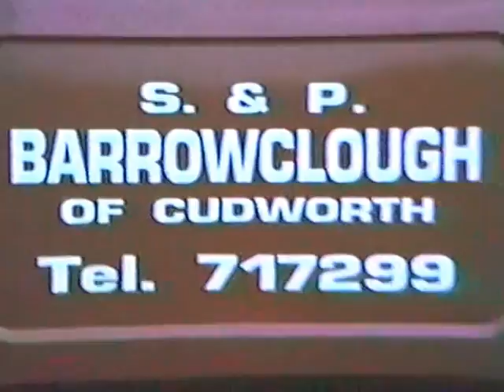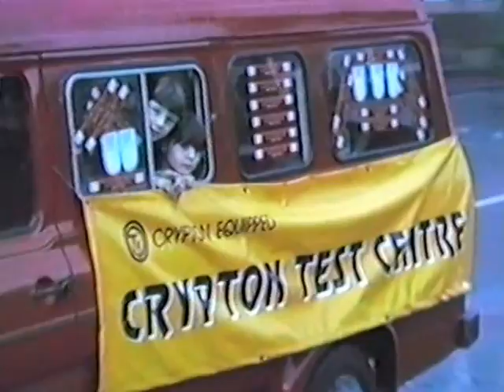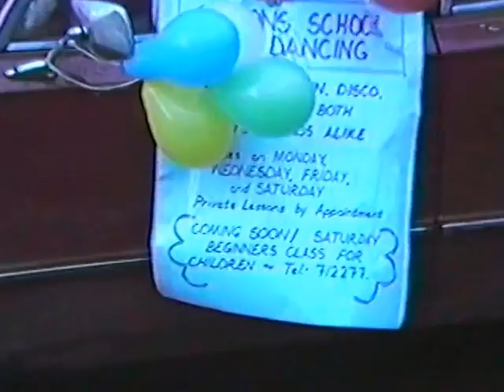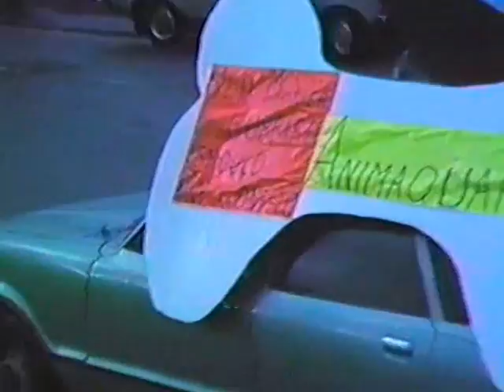5 Cudworth Carnival 1984 85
5 of 6 Cudworth Carnival 1984-85